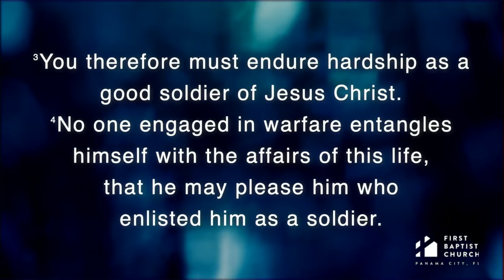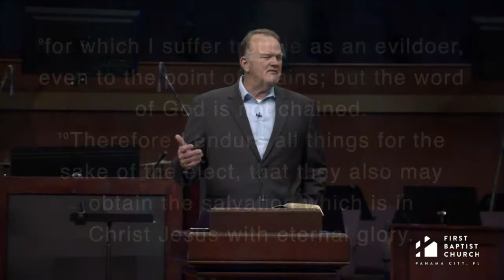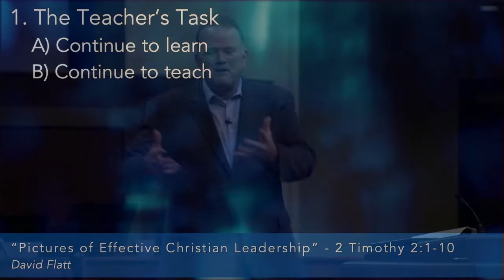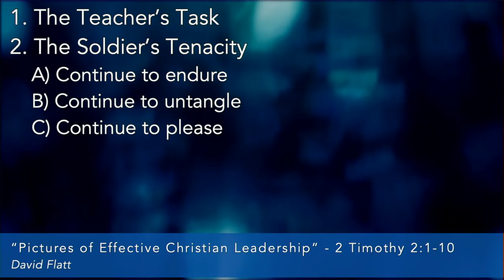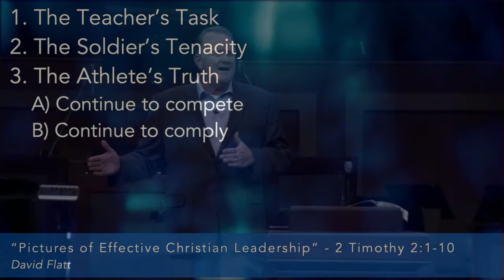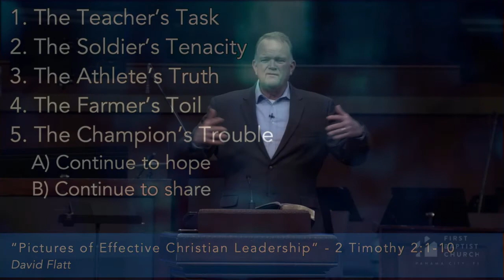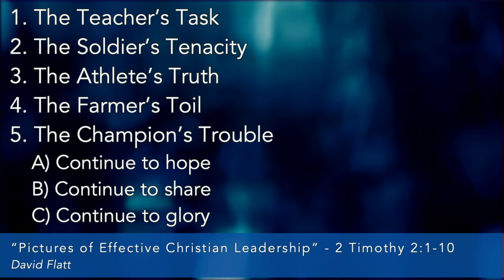07-17-2022 "Pictures of Effective Christian Leadership" Pastor David Flatt